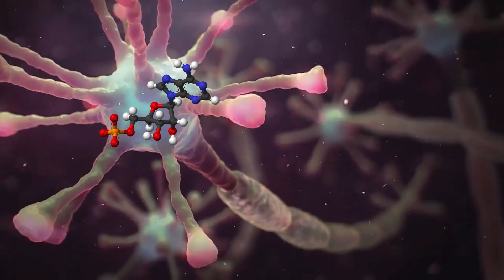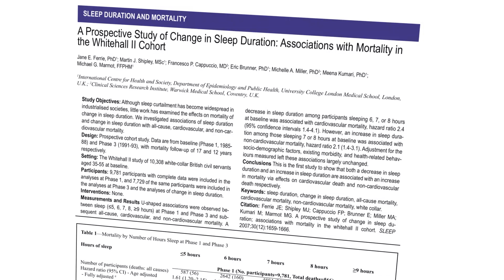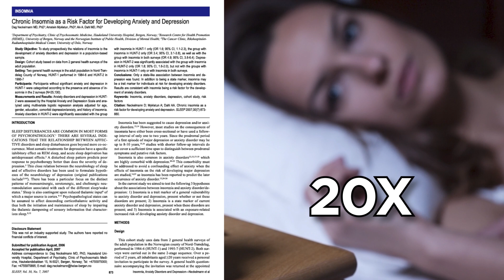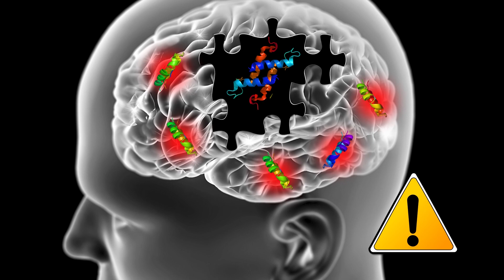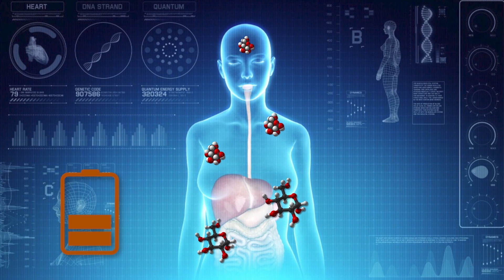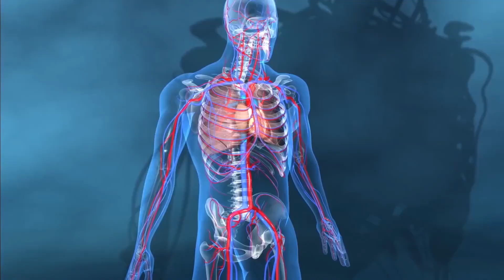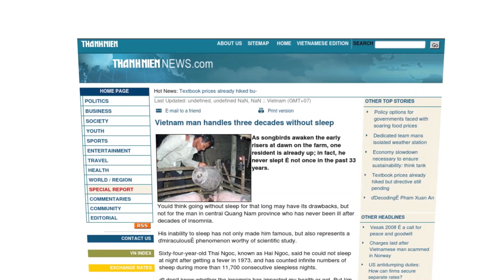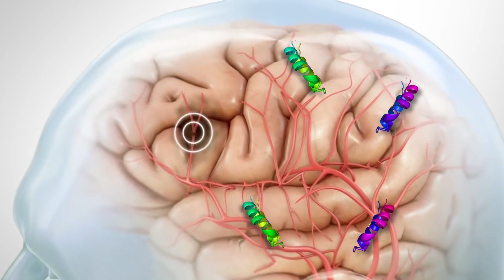Strange Things Happen If You Stop Sleeping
What would happen if you suddenly decided to stop sleeping? what does sleep and sleep deprivation do anyway? Let’s find out now!

Legal Stuff.